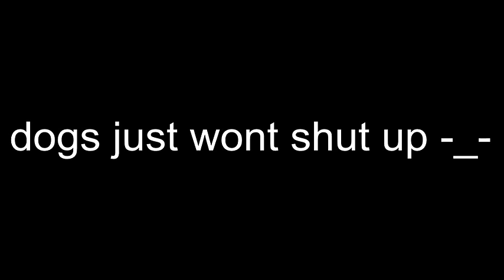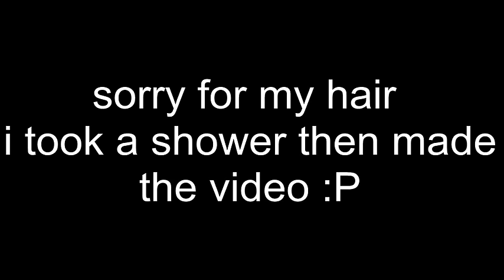Eid and ramadan haul !♥☪(what i bought for eid)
✺☾✯♥☪!!RAMADAN KAREEEM !!☾✯♥☪✺

i can not believe how long I have been having this video in my folder but iam happy that i can share it with all of you !

  I will be uploading more videos in ramadan inshallah so do not be worried ! ^_^